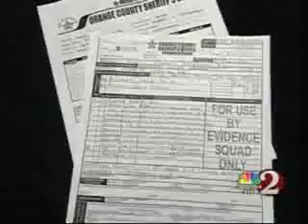Casey Anthony: Defense Investigation - 6PM Broadcast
Orlando criminal lawyer Richard Hornsby is interviewed by NBC-WESH reporter Bob Kealing about the newly released discovery documents and the revelation that Jose Baez collected evidence in September, but did not disclose the collection to the State Attorney until three months later.